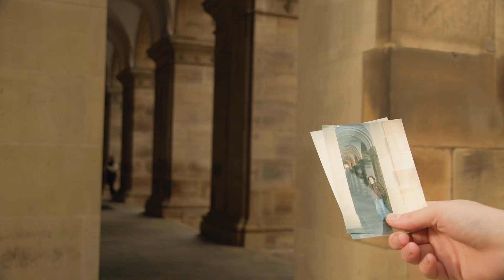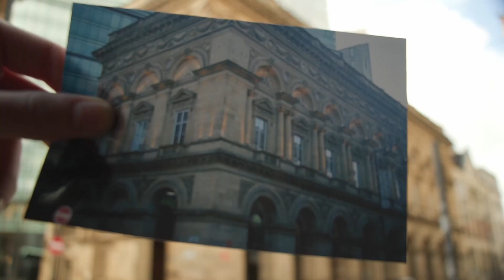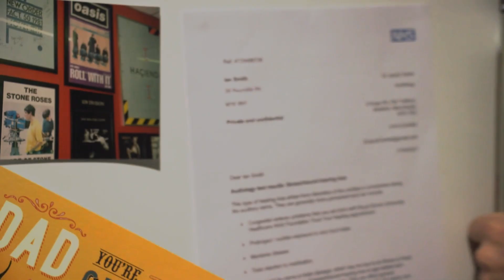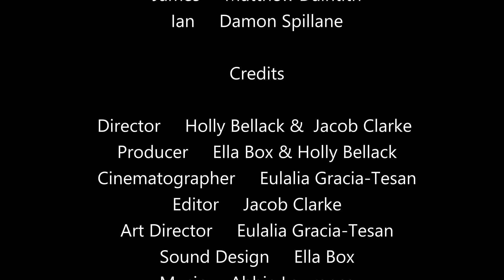Unknown Pleasures- Short Film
A young man creates a video dedicated to his recently deafened father.